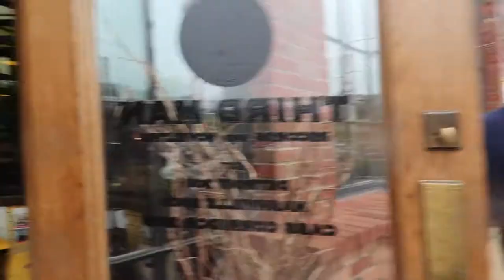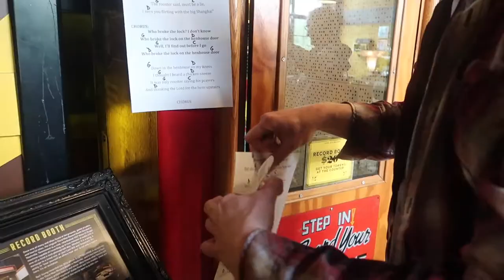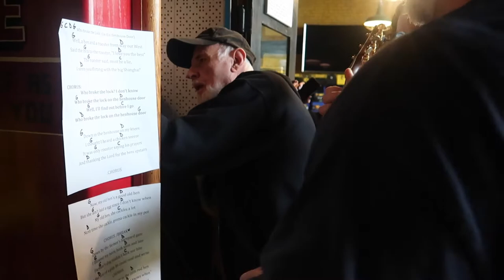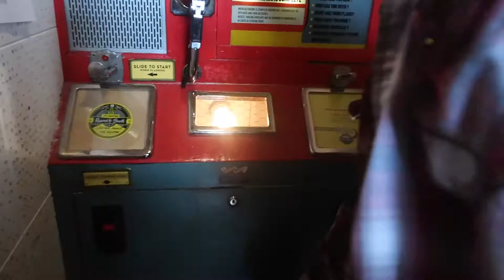Runyon's Branch - "Who Broke the Lock" at the Third Man Record Booth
Today we made a trip to Third Man Records in Detroit to play and record a song in the vintage record making machine called the Voice O Graph.